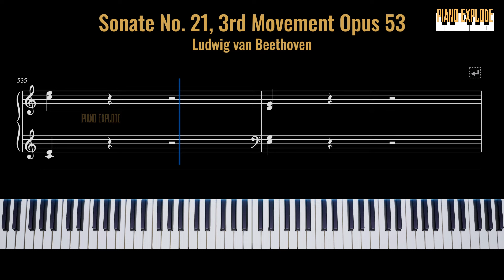Sonate No. 21, 3rd Movement | How to Play on the Piano + Sheet Music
The third movement of Ludwig van Beethoven's "Sonata No. 21," also known as the "Waldstein Sonata," is a tour de force of pianistic virtuosity and expressive depth. From the outset, the movement captivates the listener with its energetic and dynamic character. Beethoven's use of rapid scale passages and arpeggios creates a sense of urgency and momentum, propelling the music forward with relentless drive. Amidst the virtuosic passages, moments of lyrical beauty emerge, offering moments of respite and introspection. The harmonic language is rich and adventurous, with unexpected modulations and chromatic inflections adding color and drama to the musical landscape. As the movement progresses, Beethoven introduces new thematic material, building towards a thrilling climax characterized by cascading octaves and thunderous chords. The sheer intensity and brilliance of the music leave a lasting impression, showcasing Beethoven's mastery of form, technique, and emotion.